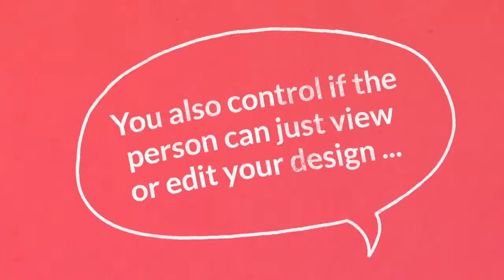Sharing & Collaborating Design Drafts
A free Online Graphic Design Tool